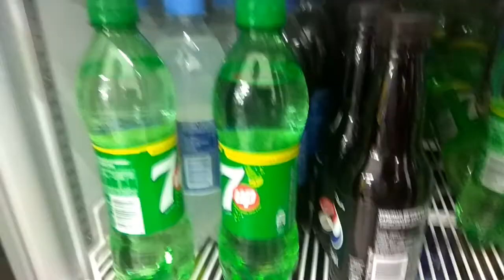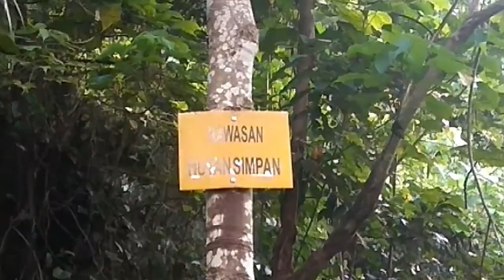BUKIT PANCANG | #4 VLOG | Pendakian Bukit Pancang with Ott Skatettoo and Sudirman Yusuf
Misi mengejar Matahari terbenam (GAGAL)
di sebap kan hujan...

_SUBSCRIBE_

to this channel if you like the video..

in less than  2weeks...

muchlove for the support...